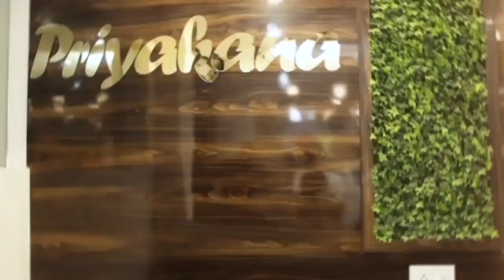উত্তর চব্বিশ পরগনা জেলার জগদ্দল বিধানসভার অন্তর্গত মামুদপুর গ্রাম পঞ্চায়েতের দশমতম নবনির্বাচিত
উত্তর চব্বিশ পরগনা জেলার জগদ্দল বিধানসভার অন্তর্গত মামুদপুর গ্রাম পঞ্চায়েতের দশমতম নবনির্বাচিত পঞ্চায়েতের প্রধান,উপপ্রধান নির্বিঘ্নে নির্বাচিত হলো.